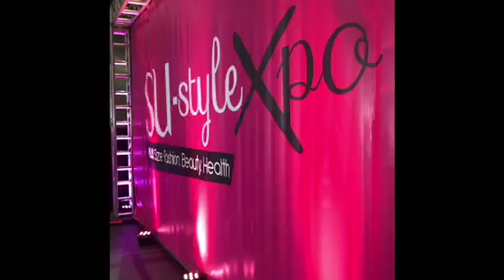Resumen de mi visita a Puerto Rico